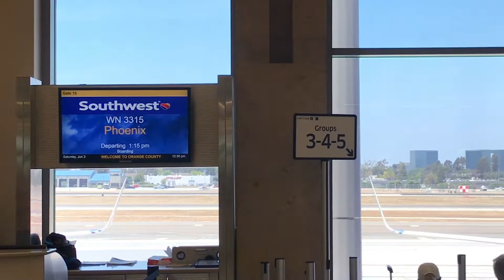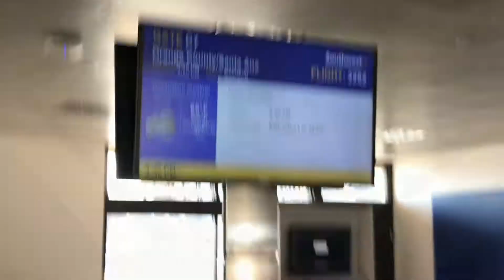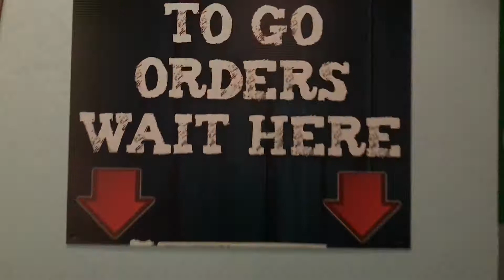Airports & Beaches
Orange County to Phoenix and back to Orange County.  Lots of airports as well as the sights and sounds of Southern California.  Which of course, always includes a beach.

Your self proclaimed social media guru can also be found at...